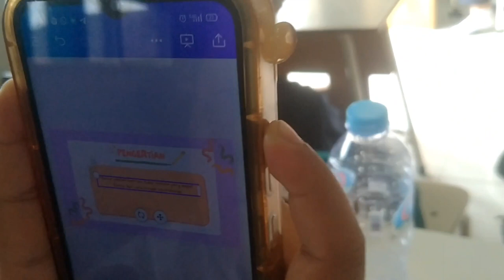VLOG NAUFAL ILHAM EFFENDY TENTANG ECO ENZYME